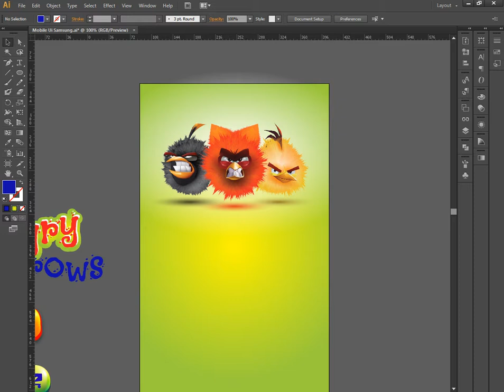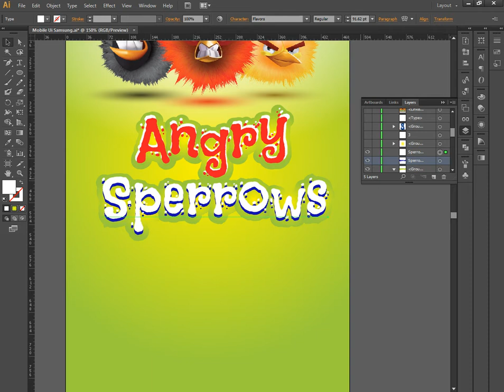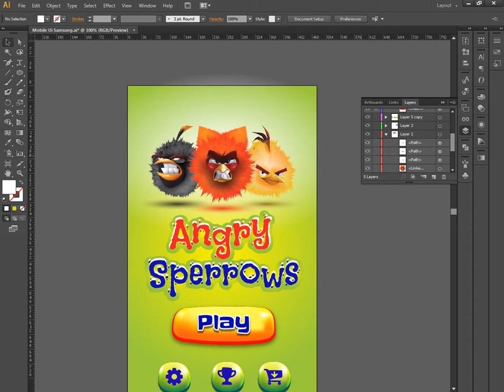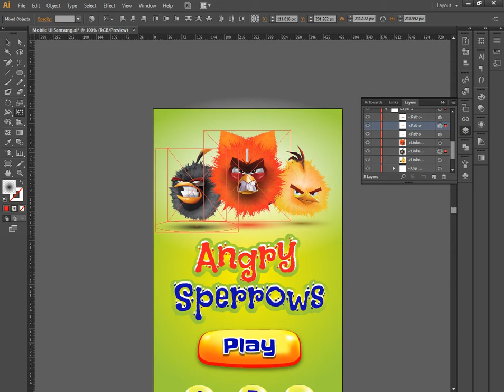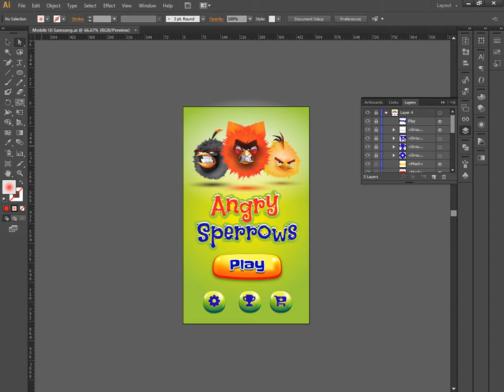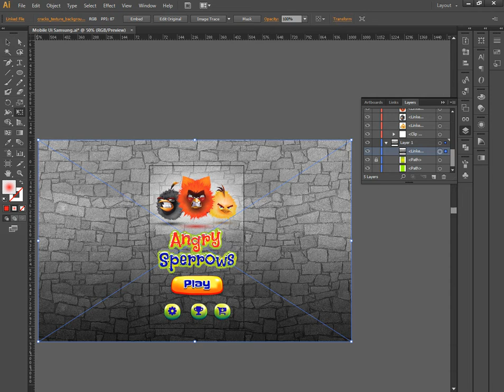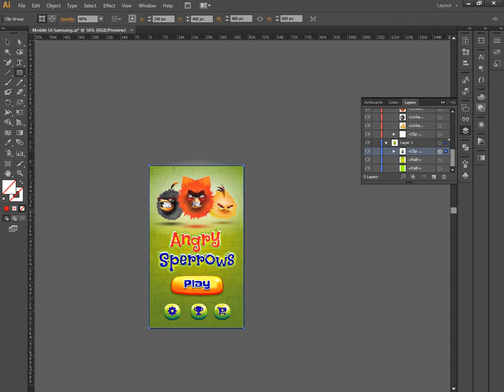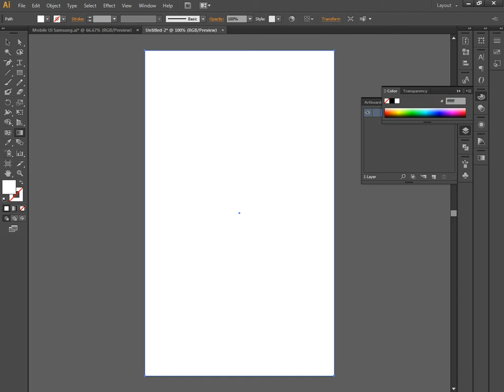04 Adobe illustrator tutorial Mobile Game GUi Design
33 most creative animal logo designs 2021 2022/23 animation job colour design Designers in 2021 design trends now design trends of 2021 earn entrepreneurship Graphic graphic design graphic designer Graphic Design Company Graphics graphic design trends 2021 innovation interior design trends 2021 interior design trends 2022 leadership development. Logo logo design marketing MobiKwik_Upasana_Taku money NyKaa_Falguni_NayyarKar Prototyping SlideShare_Rashmi_Sinha sustainability Tools top trends 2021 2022 trend book trending design trends 2022 Twitter UI UI design UX UX/UI web design ZivameRicha 04 Adobe illustrator tutorial Mobile Game GUi Design